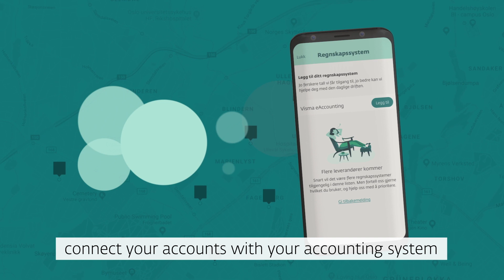DNB PULS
Forklaringsfilm - English subtitles.